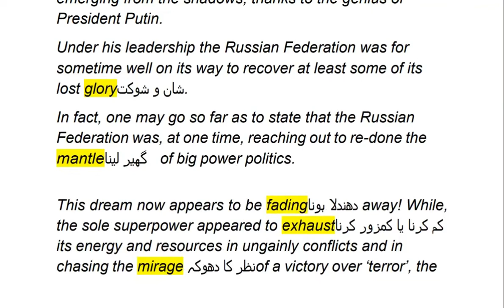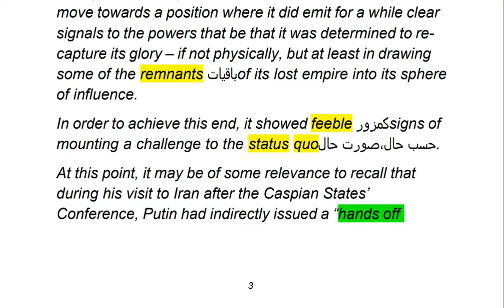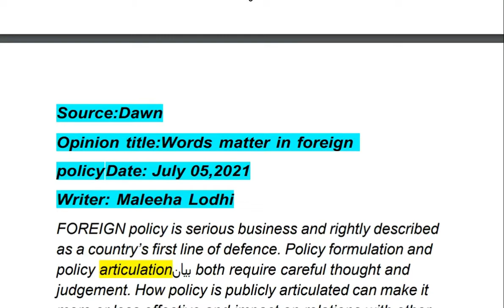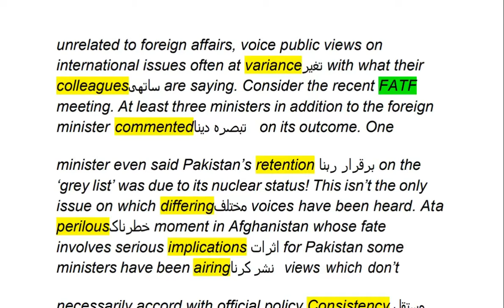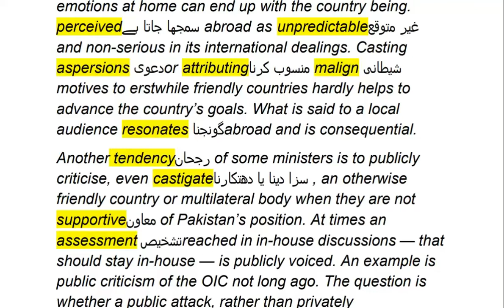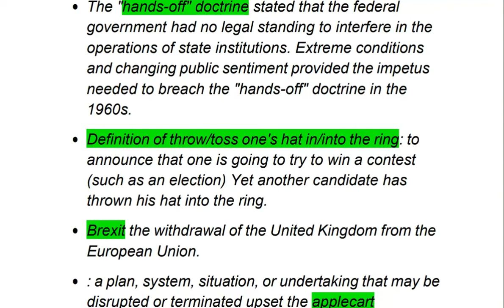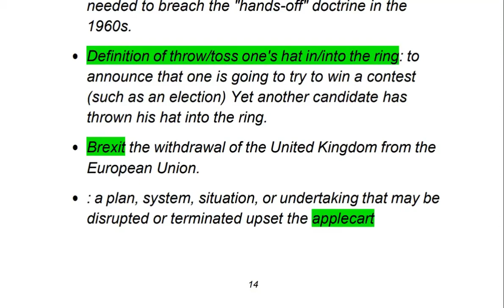The emerging new world order | Words matter in foreign policy | Current Affairs Css